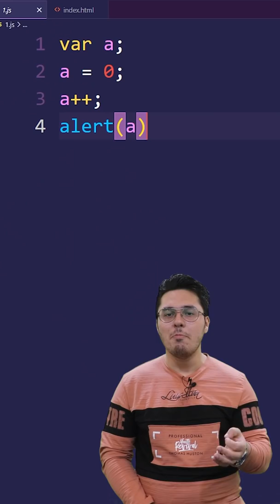99.9% will fail to answer this JavaScript Question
JavaScrpt puzzle: What will be the output of this JavaScript program:
var a;
а = 0;
a++;
alert(а)

If you think the answer is 1, WRONG!! Try to run it yourself and check!
This short will explain why the answer of this question is not 1
These types of questions are very often asked in interviews. Make sure to understand the concept behind the question!